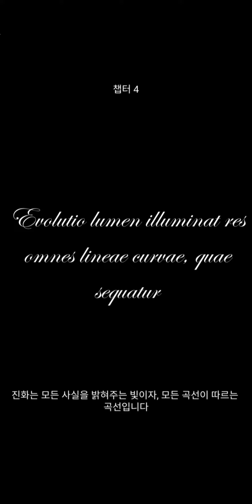The Start of New Empire || The Ants:Underground Kingdom Ep1